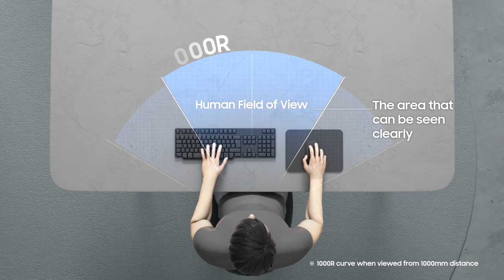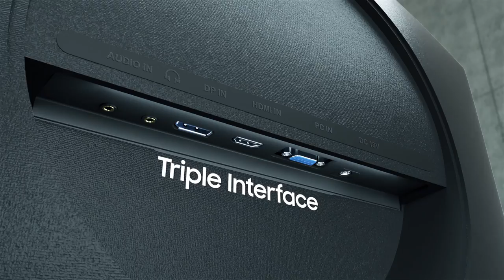1000R Curved Monitor T55 | Samsung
Meet the whole new Curved Monitor T55 with optimal curvature 1000R.
- Easy on the eyes with 1000R curved screen
- Minimalist design with the borderless display, fabric-textured backside and slim metal stand
- Realistic immersion with the renowned 1000R curve, AMD FreeSync, game mode and 75hz refresh rate